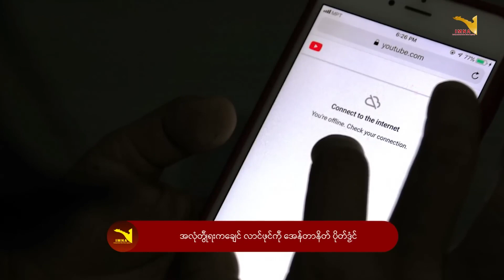TV || အလုံတွဵုရးကချေင် လာင်ဖုင်ကဵု အေန်တာနိတ် ပိုတ်ဒၟံင်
အလုံတွဵုရးကချေင် လာင်ဖုင်ကဵု အေန်တာနိတ် ပိုတ်ဒၟံင်